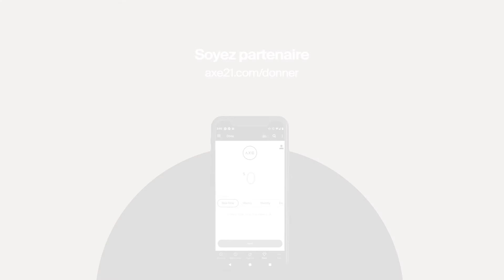Dévotion matinale - Mercredi 20 mai